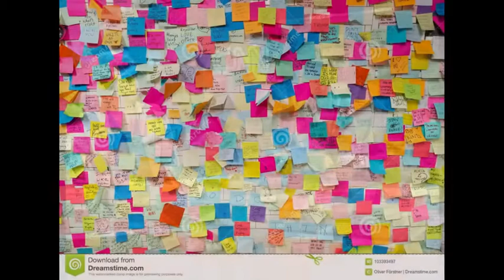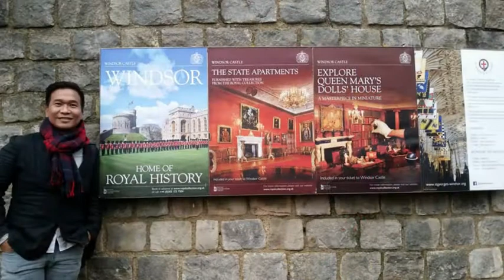RICHARD AT 40 'FORTYFIED"